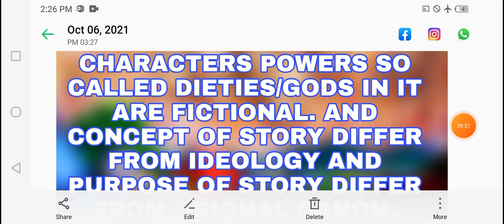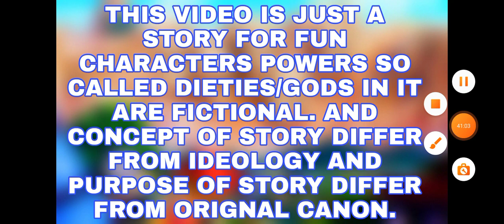What if naruto was neglected by his family and had majin buu powers part 8